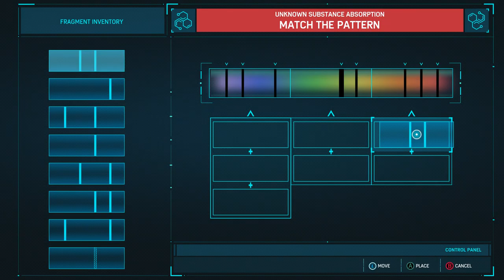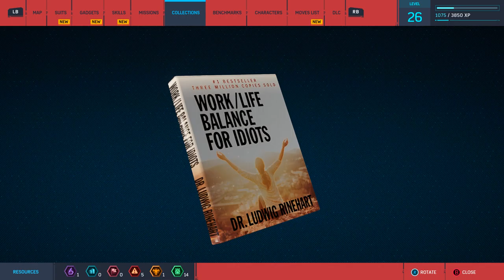SPIDER-MAN HAVE A SON??? | CAT-WOMEN | marvelspiderman spiderman Predator vlogs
MARVEL SPIDER-MAN PC
PREDATOR VLOGS
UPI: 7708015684